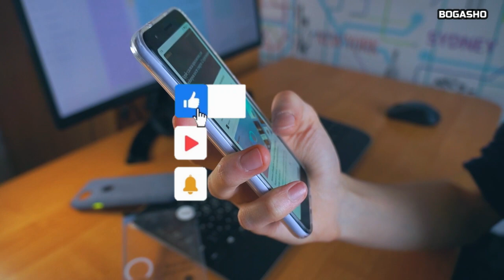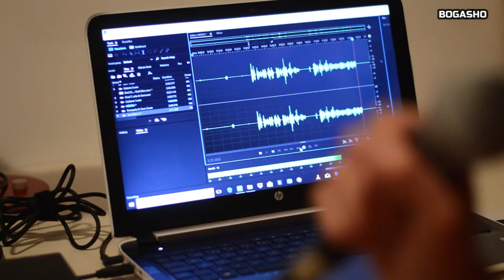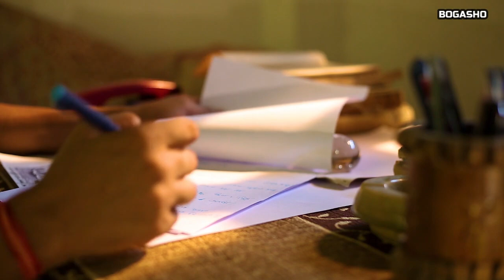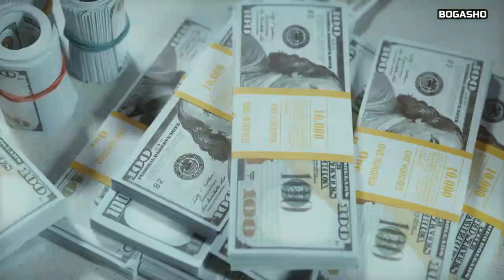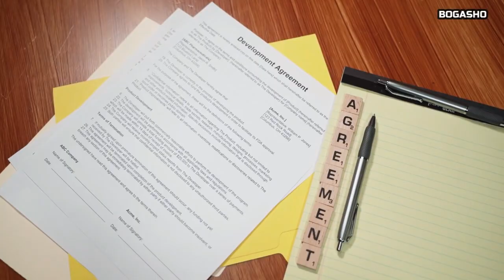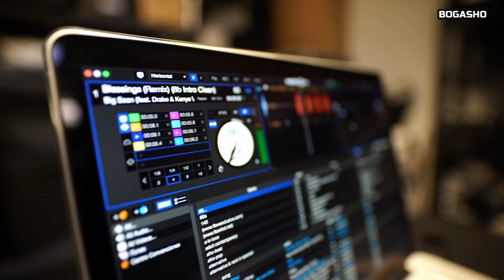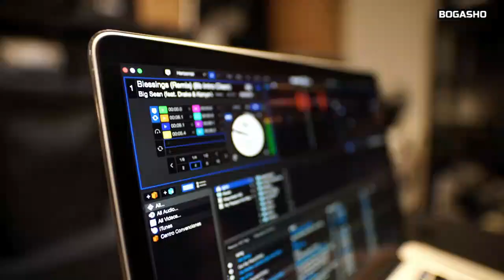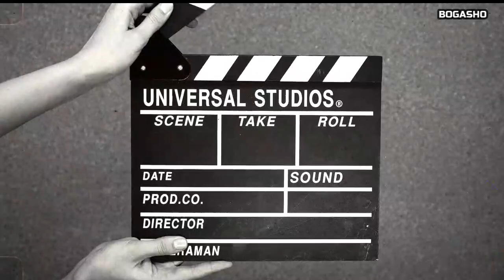Nolosha ayaa lagu ciqaabay || Suzanne Tamim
qiso muruga badab
qiso layaab leh
qiso cibra qaadasho leh
qisooyin diini ah
qisooyinka quranka
qisooyinka somalida
qisooyinka caalamka
qisooyinka soomalida
Qiso xanuun badan
qiso caamamka
Qisooyinka saxaabada
Qisooyinka ragga
Qisooyinka dumarka
Qisooyinka dunida
Qisooyinka dadkii hore
Qisooyinka soomaalida
Qisooyinka taabiciinta
Qisooyinka yurub {europe}
Qisooyinka mareykanka { USA}
Qisooyinka latin america
Qisooyinka africa
Qisooyinka geeska africa
Qisooyinka culumada
Qisooyinka culumada soomaaliyeed
Qisooyinka sh mustafa xaaji ismaaciil
Qiso sheikh mustafa
Qisooyinka sh xuseen cali jabuuti
Qiso sheekh xusen cali jabuti
Qisooyinka sh xasaan xuseen aadan
Qisooyinka nolosha
Qisooyin faaiido leh
Qisooyin xiiso badan
Qisooyinka dadweynaha
Qisooyin dadweynaha
Dadweynaha qiso
Qisooyin hodan online
Qiso Ruweyda Styl
Qiso ayaan gobdoon
Qisada nebi muuse cs
Qisada fircoon
Qisada nebi nuux cs
Qisada nebi ibraahim cs
Siirada nebiga scw
Qiso
Qisooyin xiiso leh
Qisooyin waxtar leh
Qisooyin nolosha kuu ifinaya
Qisooyin noloshaada hormarinaya
Qisooyin guusha iyo hormarka
Qisooyin dhaqaalaha
Qisooyinka fanaaniinta
Qisada fanaanka
Qisada abwaanka
Qisada soomaalia
Qiso somalia
Qiso af soomaali
Qiso dhiiri gelin ah
Qisada wiil soomaaliyed
Qisada gabar soomaaliyeed
Qiso cusub 2023
Qiso macaan 2023
Qiso cajiib ah 2023
Qiso xanuun badan 2023
Qiso jaceyl 2023
Qiso layaab leh 2023
Kanaalka qisooyinka
Channel of stories
Story channel
SOMALI STORIES
somalia's story
Qiso murugo badan 2023
Qiso jaceyl oo dhab ah 2023
Qiso cabsi badan 2023
Qiso cabsi ah
Qisooyin cabsi badan 2023
Qisooyin cabsi leh
Qiso farxad leh 2023
Qisada madaxweyne
Qisada hogaamiyaha
Qisada jilaaga {actor}
INTAAS WAA QAAR KAMID AH TAGGS-KA AAN ISTICMAALO, WAANA FREE OO MICNAHA WAAD ISTICMAALI KARTAA HADII AAD U BAAHANTAHAY, MAHADSANID HADII AADBA MEESHAAN TIMID🤣

Qaar kamid ah kanaalada soomaalida ee qisooyinka soo gudbiya:
‎@DADWEYNAHA ,   ‎@Ayaan Gobdoon   ‎@Hodan Online   ‎@Mo Faami   ‎@Ruweyda Style   ‎@FARXIYO TAWAKAL   ‎@Hosow Pro   ‎@CAALAMKA   ‎@Ogaal cusub   ‎@Ogaalka Dunida